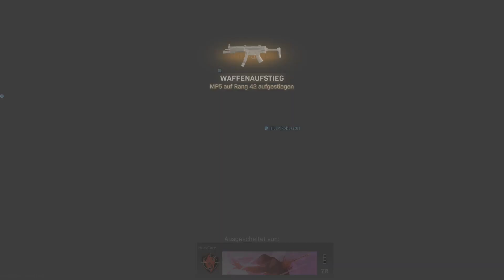Call of Duty Modern Warfare 2019 Deutsch #27 💣 Die CoD Hure 💣 COD Modern Warfare Live Stream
So Leute! Endlich geht’s los mit COD Modern Warfare! Was soll’n wa groß sagen? Jeder kennt COD – ihr wisst was euch erwartet.

Call of Duty: Modern Warfare ist ein Ego-Shooter, der am 25. Oktober 2019 von Activision veröffentlicht wurde. Das Computerspiel stellt den 16. Teil der Call-of-Duty-Reihe dar und erscheint für Windows sowie für die Spielekonsolen Xbox One und PlayStation 4.